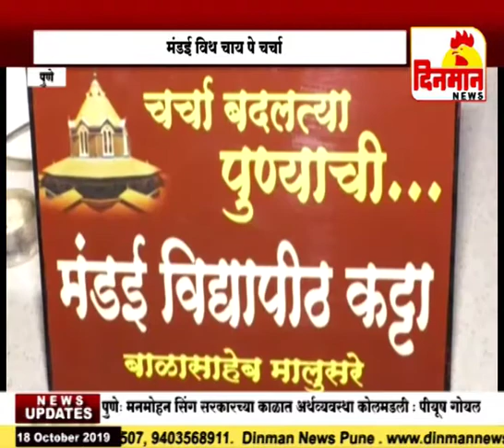कसब्याचे अधिकृत उमेदवारांचा मंडई कट्टा